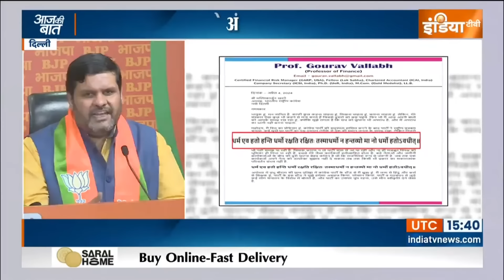Aaj Ki Baat: कांग्रेस में 5 प्रधान...झगड़े से कार्यकर्ता परेशान? Congress | Rahul Gandhi | India TV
कांग्रेस में नेताओं की जो भगदड़ मच रही है वो वाकई में हैरान करने वाली है.कांग्रेस के पूर्व सासंद संजय निरूपम...कांग्रेस के प्रवक्ता गौरव बल्लभ और बिहार कांग्रेस के पूर्व अध्यक्ष अनिल शर्मा इन सबने कांग्रेस छोड़ दी कल शाम को ओलंपिक मेडल विजेता बॉक्सर विजेन्दर सिंह ने कांग्रेस छोडकर बीजेपी ज्वाइन कर ली थी.राजस्थान में कांग्रेस के कई पूर्व मंत्रियों समेत 113 नेताओं ने पार्टी छोड़ दी...बीजेपी के साथ चले गए.मध्य प्रदेश में तो पिछले कुछ दिनों में कांग्रेस के 25 हजार से ज्यादा नेता और कार्यकर्ता बीजेपी में शामिल हो चुके हैं...